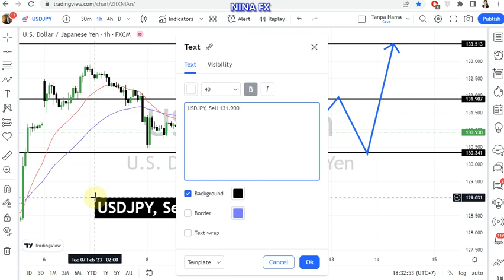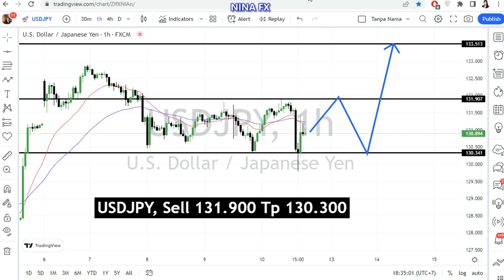USD JPY Daily Forecast for February 13, 2023 by Nina Fx